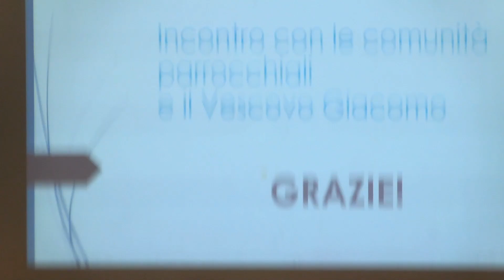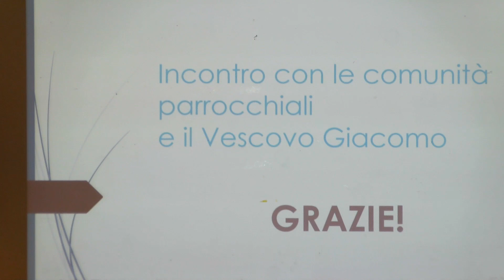Incontro 2023 con le comunità e il Vescovo -TERZA PARTE.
Reggio Emilia,
parrocchia del Sacro Cuore,  2 maggio 2023.

Incontro tra le comunità delle Case della Carità, coi loro parroci,
il Consiglio Generale della Congregazione Mariana delle Case della Carità
e l'arcivescovo di Reggio Emilia - Guastalla mons. Giacomo Morandi.
- TERZA PARTE: PASSI PROSSIMI E SUGGESTIONI FINALI DI MONS. GIACOMO MORANDI